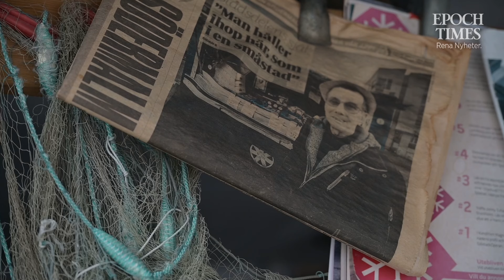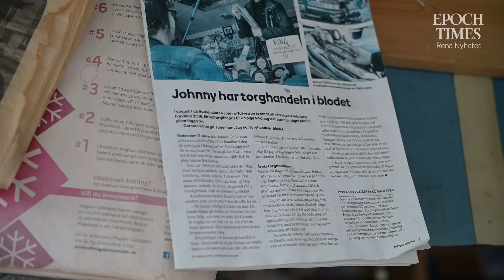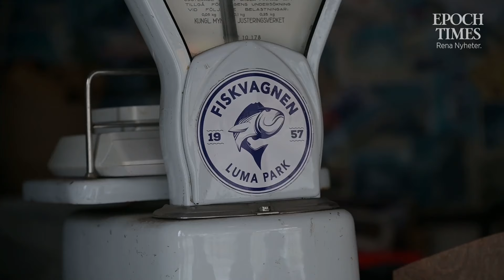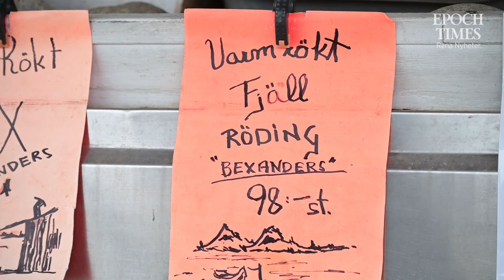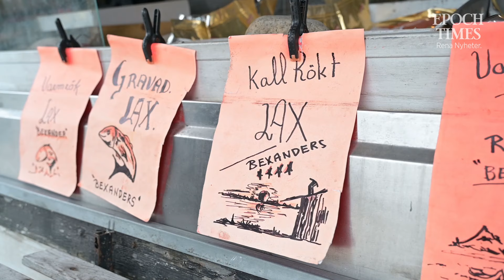Sveriges äldsta fiskvagn tvingas stänga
Johnny Tufvesson har sålt fisk på gator och torg sedan 1963. Nu säger Stockholm stad att man bara får sälja på torg om man har ett tält, så fiskvagnen får inte vara kvar. På måndag den 1 april ska vagnen försvinna.